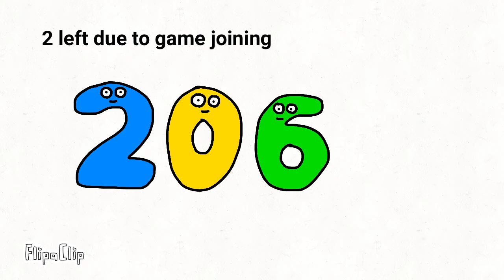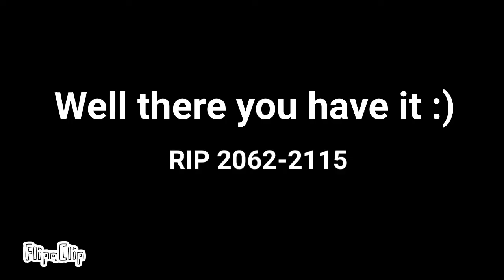RIP 2062-2115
Took me 2 weeks. Next video 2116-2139 on May 29th or June 4th